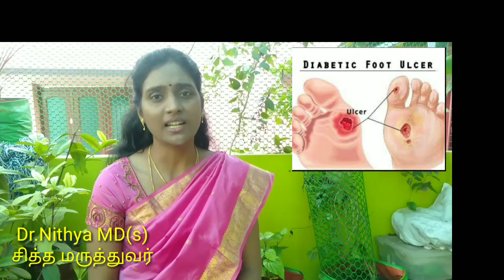அனைத்து விஷ சுரங்களும் தீர்க்கும் பவளமல்லி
Pavallamali leaves decotion for all types of viral fevers,  dengu, nipha virus..
Detailed video for preparation of kasayam..
By
Dr.Nithya MD ( siddha)